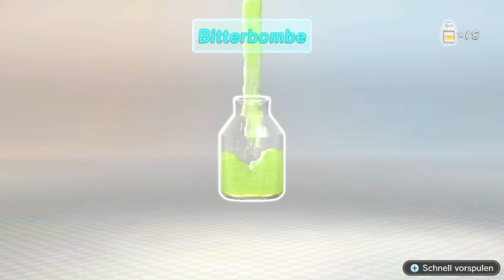Pikmin 3 Deluxe Gameplay Deutsch #07 - Tag 7: Neue Wege, neue Früchte